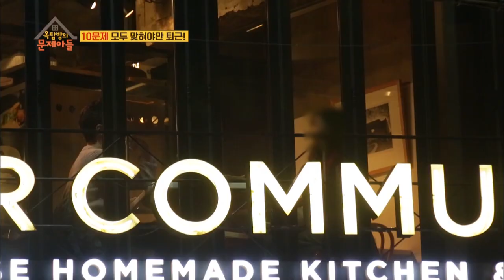Problem Child in House | 옥탑방의 문제아들 EP6 - Part.2 [SUB : ENG/2018.12.19]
* Cast : Kim Yongman(김용만), Song Euni(송은이), Kim Sook(김숙), Jeong Hyungdon(정형돈), Min Kyunghoon(민경훈)

*Problem Child in House EP.6
- There is only one rule on this show! You can’t leave until you answer all 10 questions! A quiz talk show where the cast struggles over trivia questions!